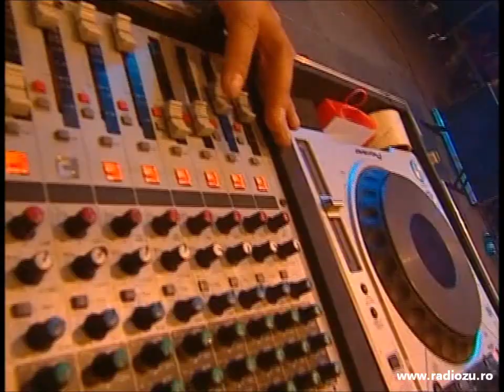Forza ZU (04). DJ Project - Mi-e dor de noi si Privirea ta (karaoke)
Forza ZU - cel mai mare karaoke in aer liber din Romania.
Vineri. 13 mai 2011. Piata Sfatului. Brasov. Tu esti Forza ZU!